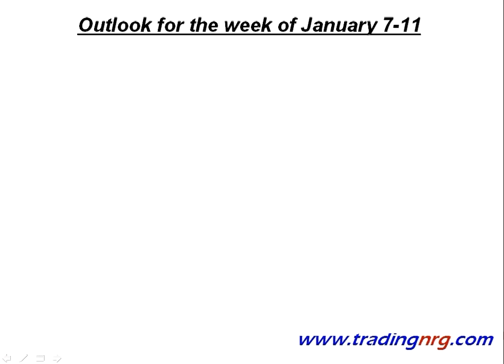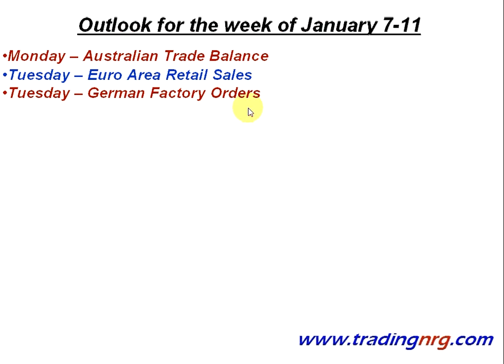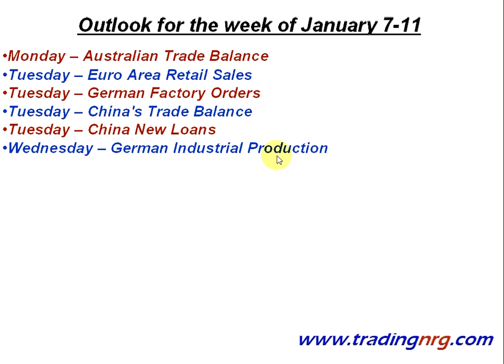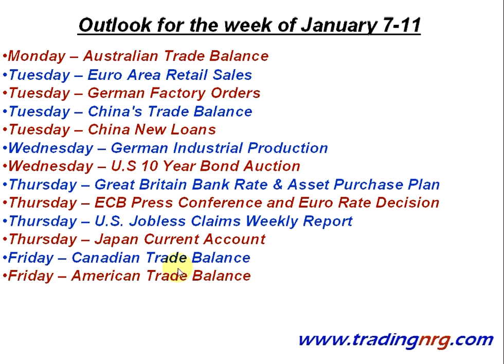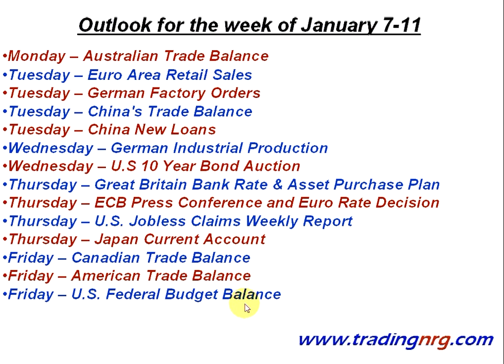Silver Outlook And Gold Outlook Forecast for January 7-11 2013 by Trading NRG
Here is a weekly analysis and forecast for gold and silver for the week of January 7th to January 11th 2013 including changes in prices, chart analysis and the main news items that may affect precious metals prices.